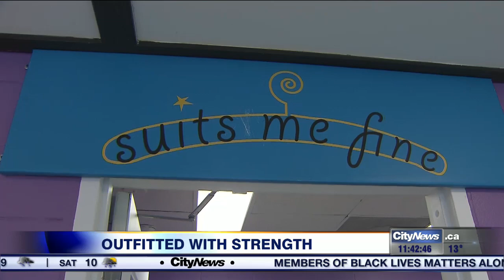CAMH store outfits clients for new life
A special store at CAMH helps recovering clients dress for interviews and relearn important life skills with dignity. Audra Brown with how the store is helping prepare clients for a new life sans judgement.